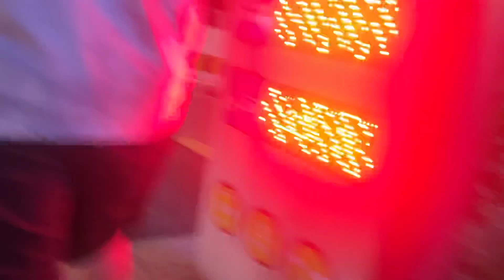Chicago's Millennium Park and Street Performers